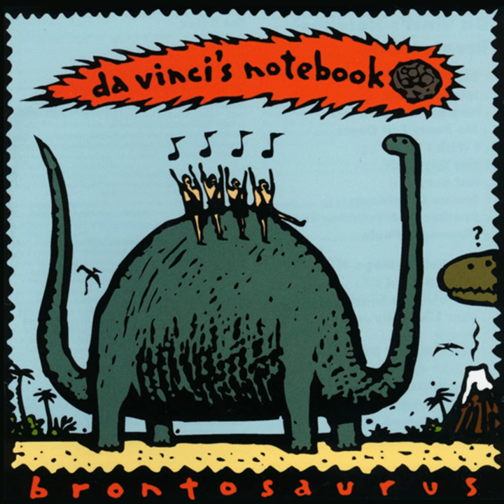Heather Graham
Heather Graham · Da Vinci's Notebook

Brontosaurus